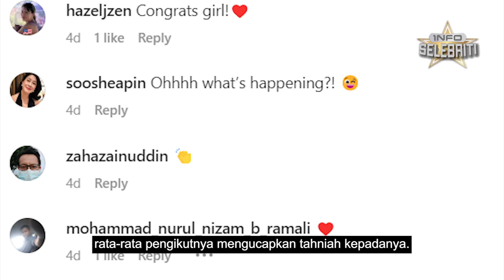JASMINE SURAYA MUAT NAIK GAMBAR SEPASANG KASUT??